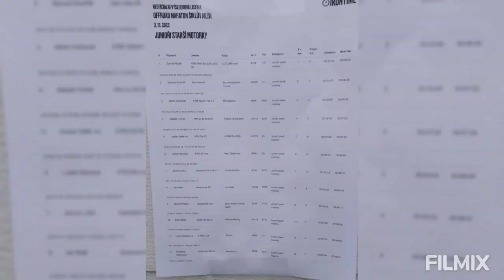Offroad maraton Šikluv Mlýn 3.12.2022 - starší junioři